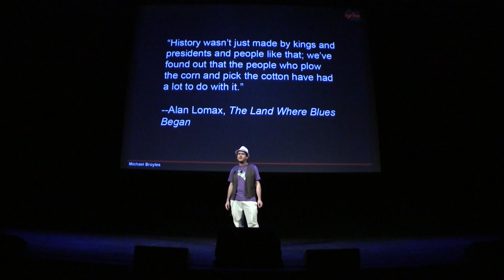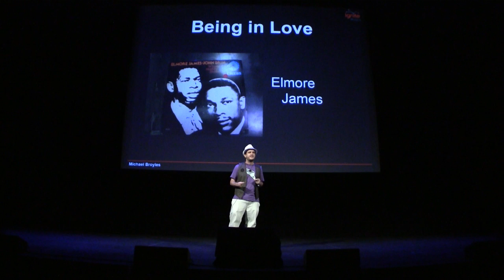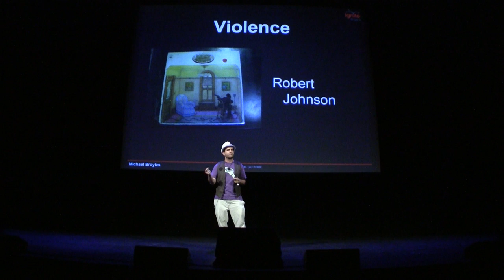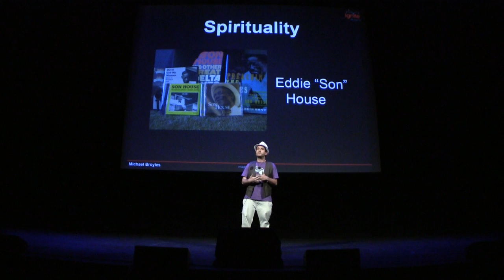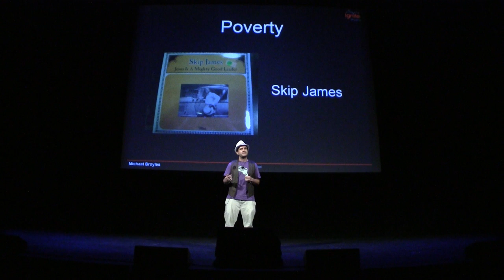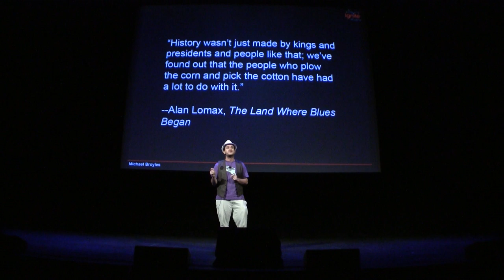Discovering Blues Recordings as Historical and Cultural Literature | Ignite Phoenix #12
Presenter: Michael Broyles

Biography: I am a writer, researcher, world traveler, vinyl record collector, and musician. I am most interested in writing about early twentieth century African American religious and musical traditions and am pursuing a graduate degree to achieve that end.

Description: I want to relay my experience of discovering that blues recordings from 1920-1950 contain deep, passionate oral poetry that provides insight into our cultural past and explorations into human nature. My goal is to inspire others to encounter blues music as complex insights into US culture and history.